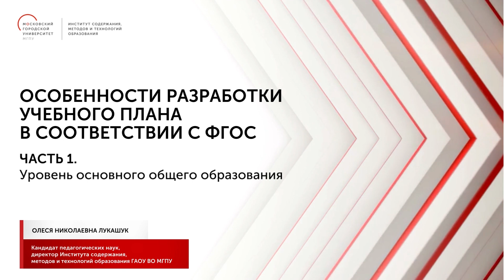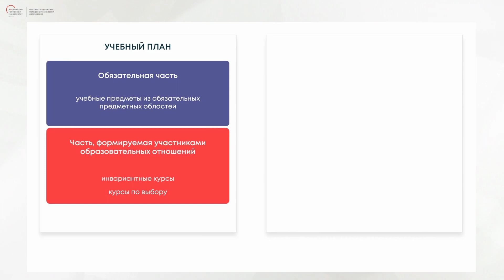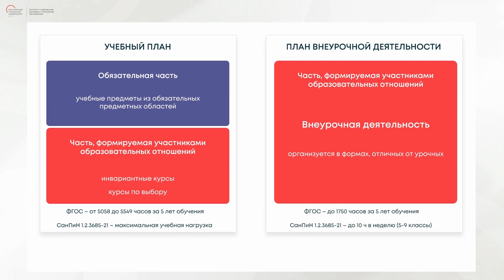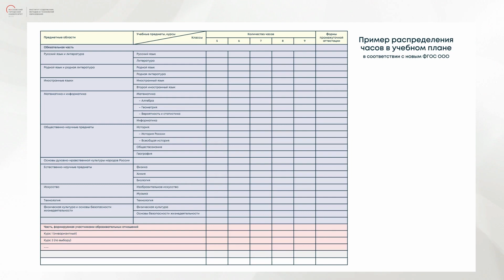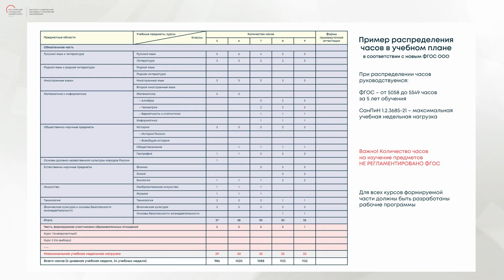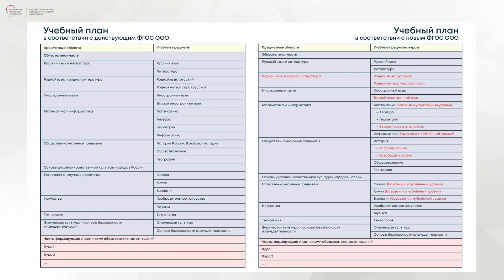Особенности разработки учебного плана в соответствии с ФГОС. Часть 1. Уровень ООО